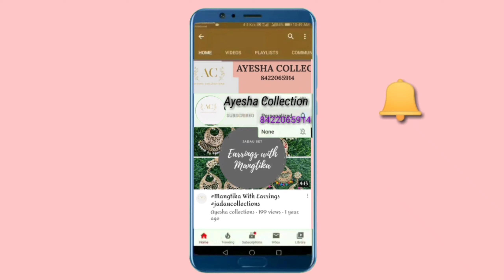Latest wedding collections Pakistani Replica Suit With Price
Latest Eid/Wedding Embroidery Chiffon Suits

*SALE...SALE...SALE...*

*RINAZ PRESENTS*

*100% RINAZ ORIGINAL*

FABRIC:- GEORGETTE AND NET

*SINGLE AVAILABLE ONLY*

*VERY VERY LIMITED STOCK NOT MULTIPLE PICE AVAILABLE AND DONT SEND DIRECT ORDER*

ayesha_collections_750